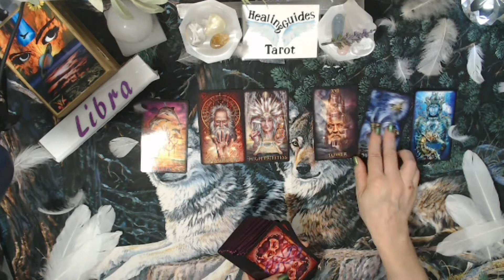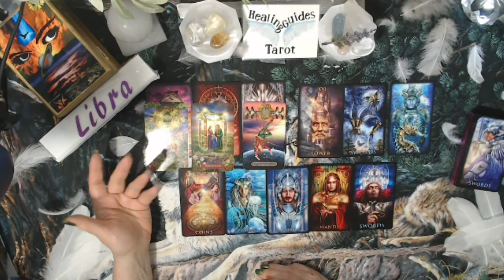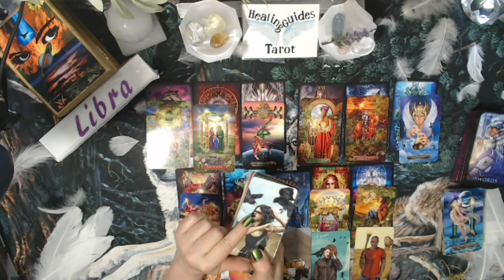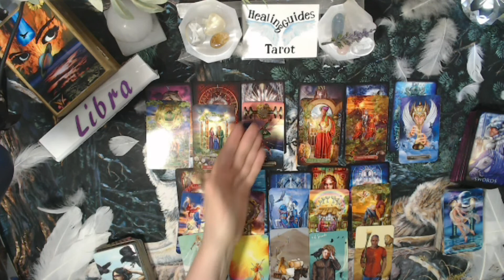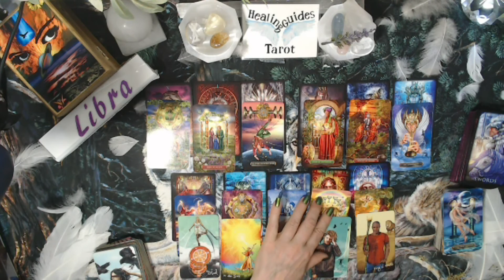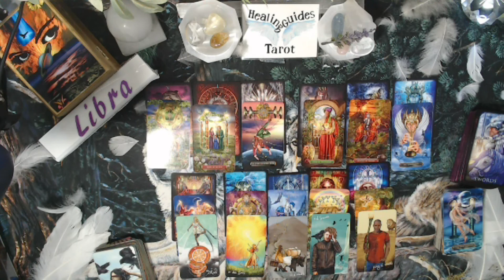Libra 🐺 WOW!!! Must See👀Absolutely 💥AMAZING READING💥 - June 2021Bonus Reading